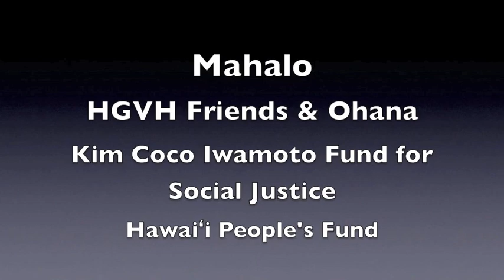3/12/15 Senate will not recommend Carelton Ching as Dir of DLNR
From the livestream: The individual members of the Hawaii Senate Committee on Water and Land discuss their decision to not recommend Castle & Cooke lobbyist Carelton Ching as Director of the State Department of Land and Natural Resources. Reaction comments by Bart Dame and Marti Townsend.